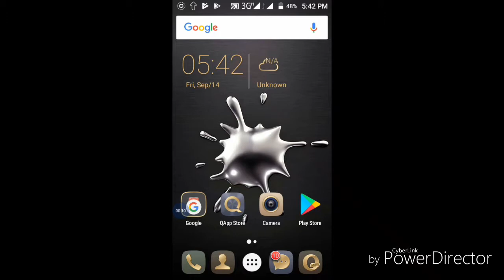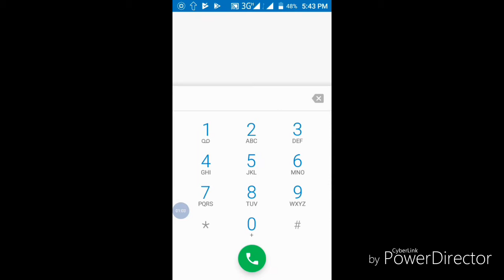Jazz free internet code 100%working